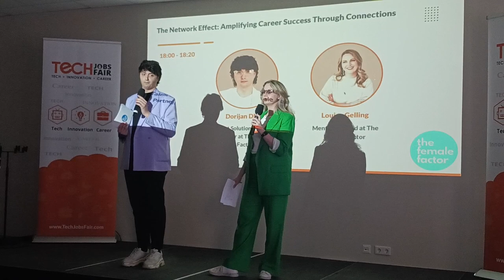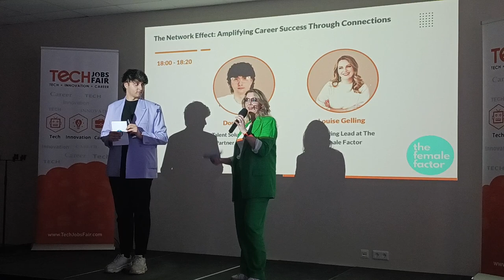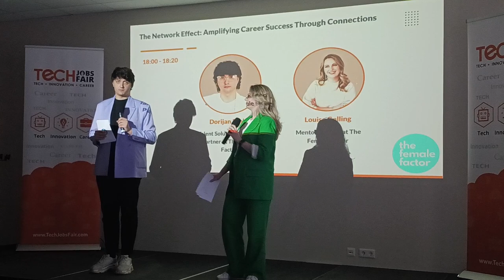Questions and Answers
Dorijan Dlaka, Louise Gelling